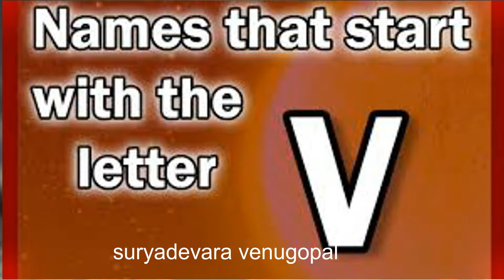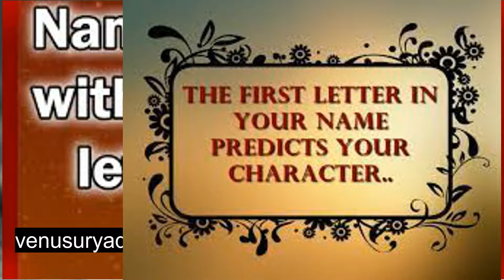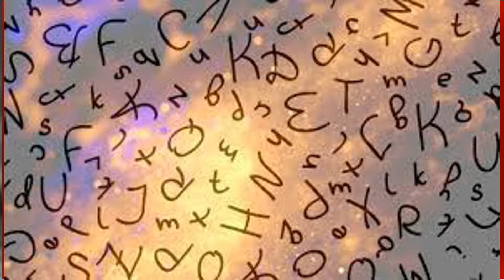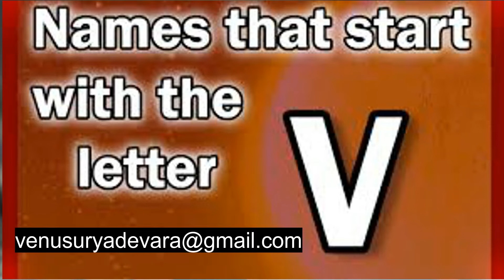NAME NUMEROLOGY V | LUCKY NAME NUMEROLOGY V | POWER OF NAME NUMEROLOGY V | పేరులో V ఉంటే మంచిదే.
V letter signifies Venus in Navgrahas. Venus gives all comforts of human life. As per Numerology the person gets all comforts of human life when his name starts with V or there is V in his name. The persons whose name starts with letter V are very kind, amicable and generous. They are very intelligent and it is very tough to cheat them. Their personal life will be very happy. They get good development wherever they enter. 5,,6,and 8 Number people should include v letter in their names for early growth. 1,3 and 4 Number should not keep the name which starts with letter v.
This video explains all about Name Numerology. The  numbers which are siutable for v letter  and unsiutable for v letter are clearly explained. The precautions for the people whose name starts with v are explained. Astrologicalremedies are explained for them.
Watch this video and gain the knowledge of Numerology and Name numerology.

This video is from Suryadevara  Venugopal. famous vastu, astrology and numerology expert. A postgraduate in astrology and commerce  having good experience in Astrology. vastu and Numerology.

from
Suryadevara Venugopal M.A (Astrology)
Madhira   Khammam dt.
Telangana 507203
numerology@Suryadevaravenugopaal